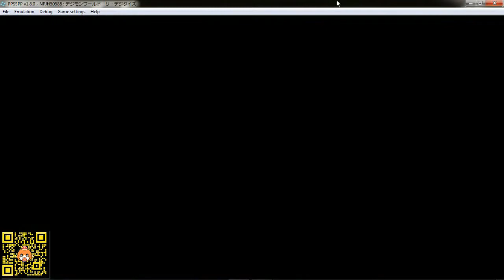Melawan Darkdramon si Pegawai PLN Dusun - (Digimon Re:Digitize, eps : 26 Indonesia)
Digimon World Re : Digitize, adalah game RPG buatan Bandai di tahun 2012 yang khusus untuk platform console Sony PSP

all the music background is not my own, credit to all artist who work on it

- Kirin J Callinan - Big Enough (Official Video) ft. Alex Cameron, Molly Lewis, Jimmy Barnes